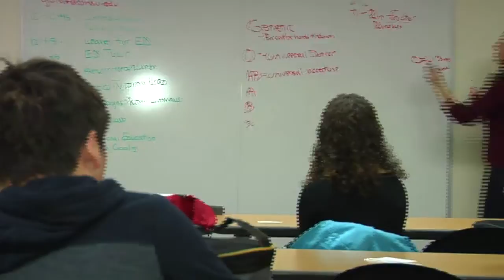Follow Your Curiosity with Saturday Academy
Find out about Saturday Academy from students, parents, teachers and mentors. Saturday Academy offers classes and camps to students grades 2-12 in science, technology, engineering, math and the arts. We believe that every child deserves the opportunity to follow their curiosity!